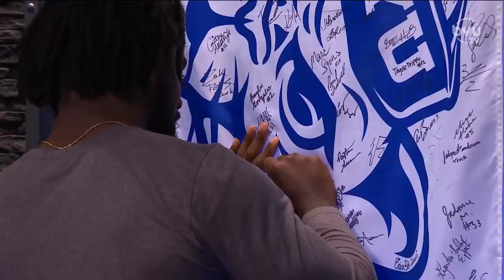Ty'Son Williams on BYUSN 9.16.19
Spencer Linton and Jarom Jordan interview RB Ty'son Williams about his performance versus the BYU Offense, his relationship with Zach Wilson, and other exciting topics.